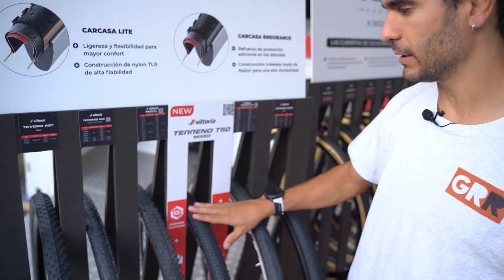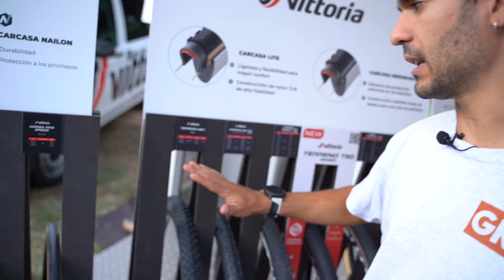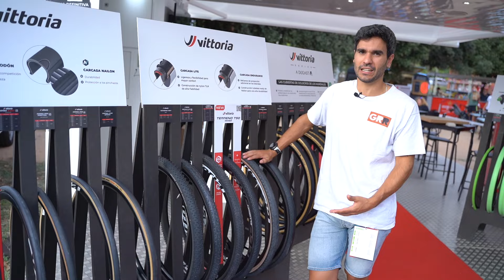Gama Vittoria para Gravel | Preview | Nueva cubierta Vittoria T50 y más anchos de rueda!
GRAVELINGReview